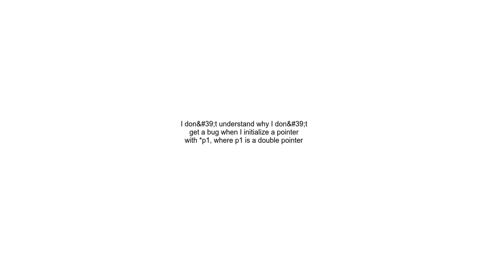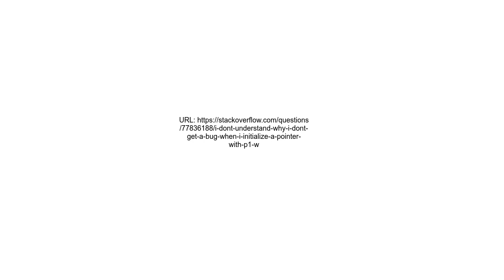I don&#39;t understand why I don&#39;t get a bug when I initialize a pointer with p1, where p1 is a